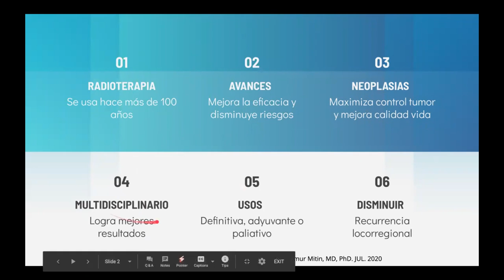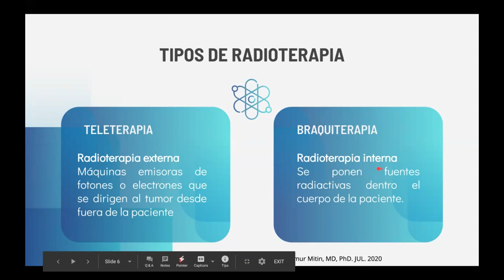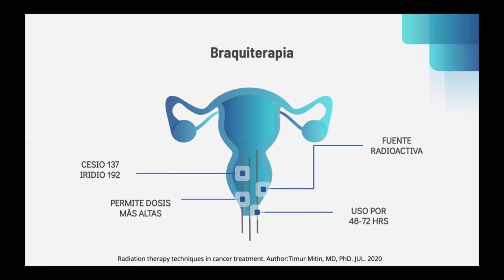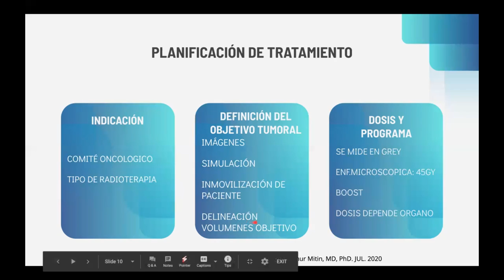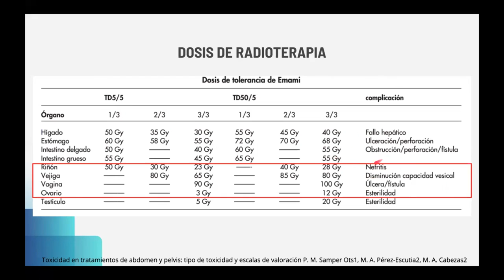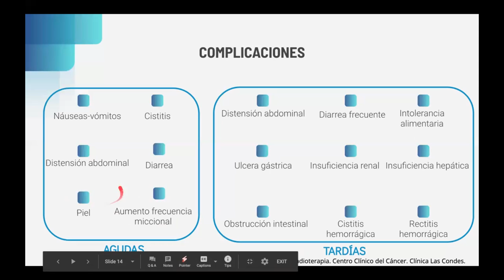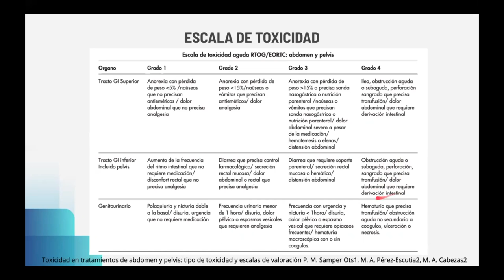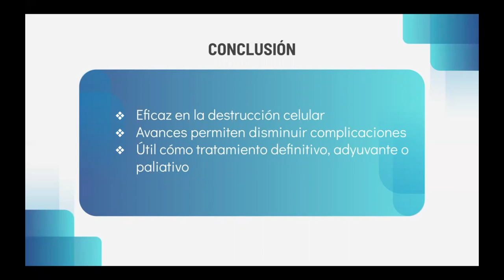RADIOTERAPIA EN GINECOLOGÍA ONCOLÓGICA - DRA. KAREN URRA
Tema: Radioterapia en ginecología oncológica
Tipo: Seminario rotación
Presentador: Dra. Karen Urra